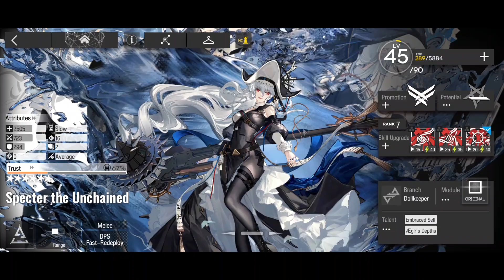Arknights Module // Specter The Unchained / Vinyl Record Box